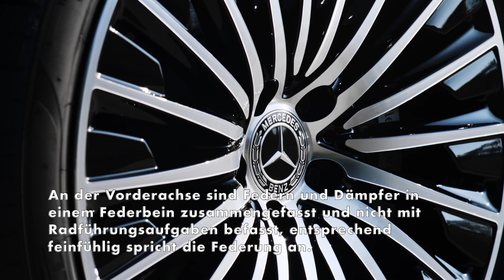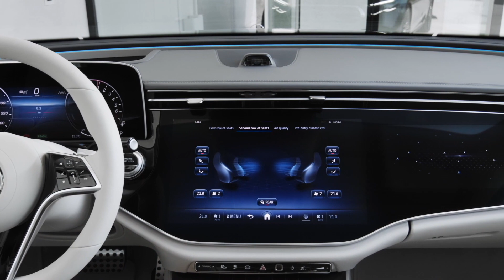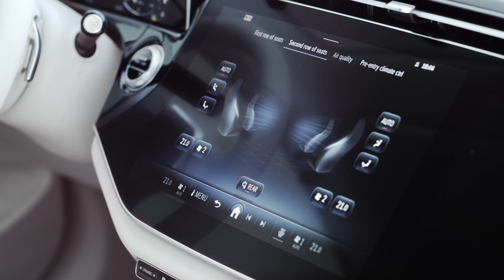Die neue Mercedes-Benz E-Klasse - Komfort trifft auf Agilität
Großen Anteil am agilen Fahrverhalten der neuen E-Klasse hat die präzise Führung der Vorderräder an jeweils vier Lenkern. An der Hinterachse sorgt eine Raumlenker-Konstruktion mit Fünf-Lenker-Konzept für gute Radführungsqualitäten und stabilen Geradeauslauf. An der Vorderachse sind Federn und Dämpfer in einem Federbein zusammengefasst und nicht mit Radführungsaufgaben befasst, entsprechend feinfühlig spricht die Federung an. Fahrschemel (vorn) und Achsträger (hinten) entkoppeln Fahrwerk und Karosserie gegenüber Schwingungen und Geräuschen und sind so Teil des anspruchsvollen Komfort-Konzeptes.

Serienmäßig sind die Mild-Hybrid-Modelle mit einem AGILITY CONTROL Stahlfeder-Fahrwerk mit selektivem Dämpfungssystem ausgestattet. Gegenüber dem Fahrwerk der Plug-in-Hybride ist es zudem um 15 Millimeter tiefergelegt.